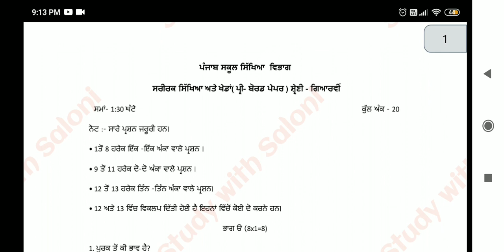Class 11 Physical # Pre board# 2021Real paper